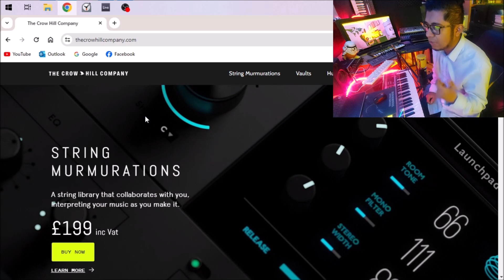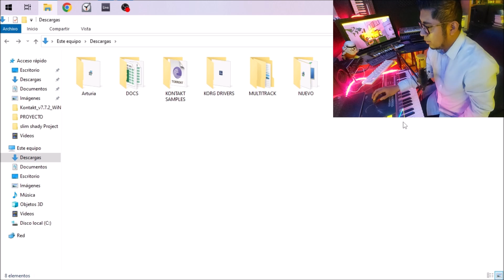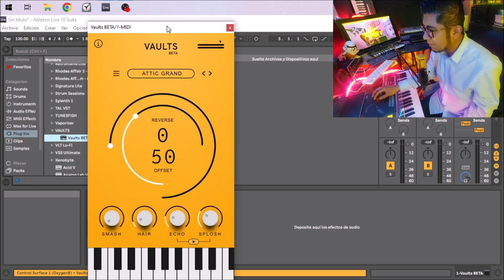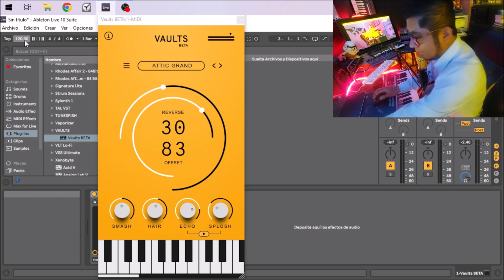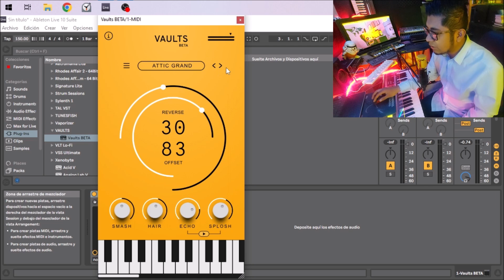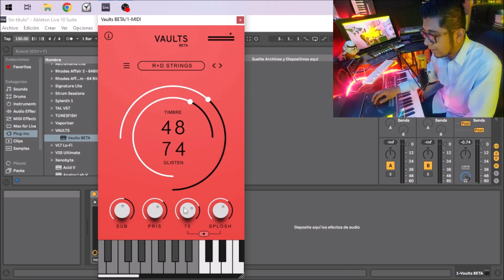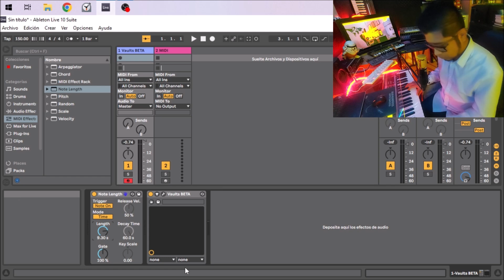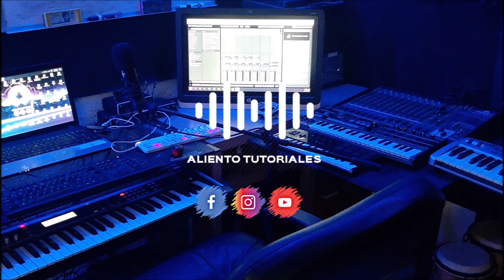VAULT GRATUITO | PIANO Y STRINGS | Justo lo que necesitas para tu proyecto | VST REVIEW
Amigos les dejo por aqui el nuevo VST GRATUITO DE VAULT, son dos sonidos un GRANDPIANO y unas CUERDAS los dos muy buenos, les muestro como pueden obtenerlos y algunas de sus caracteristicas, espero que les sean de mucha utilidad. Si tienen alguna duda dejenme sus comentarios, si eres nuevo en este canal ve los videos que tengo disponibles.

Saludos!